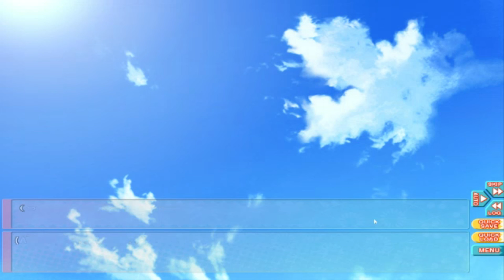GoGo Nippon! What is a Suica?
A new Series by NoPlease-kun and RetroBancho-Senpai.  Each Week we try out a new Japanese themed or Japanese style game.  This week is GoGo Nipon a visual novel where we visit Tokyo Japan for the first Time!